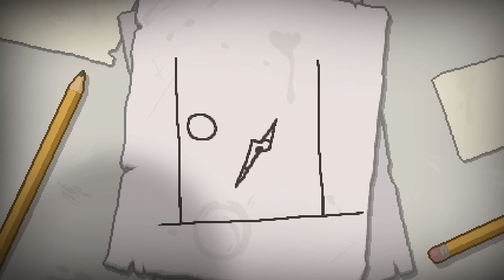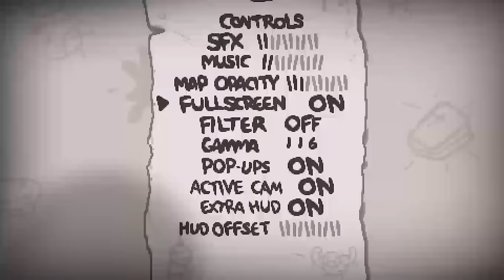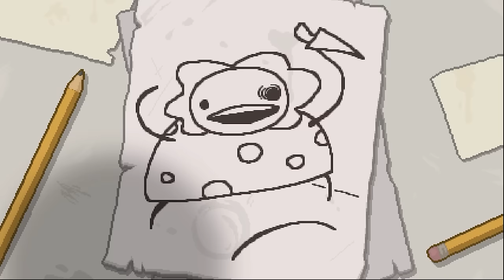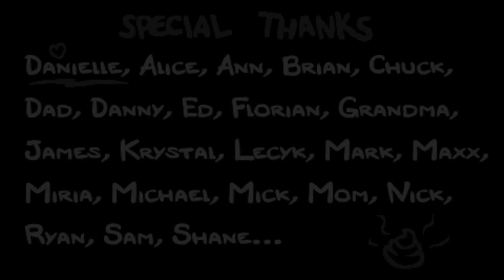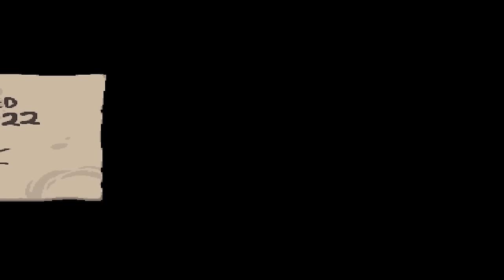The Binding of Isaac Afterbirth Bölüm 1: Başa sarış